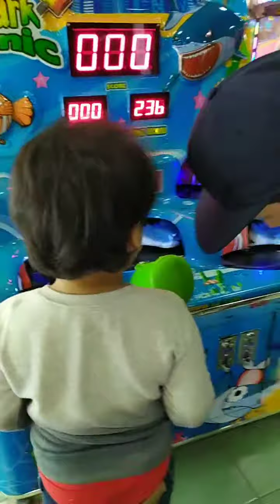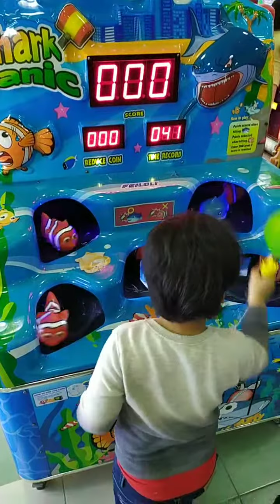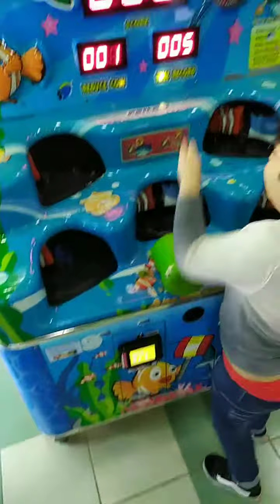Ryan MonDayOut 🧸😉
live video from fb!🤓